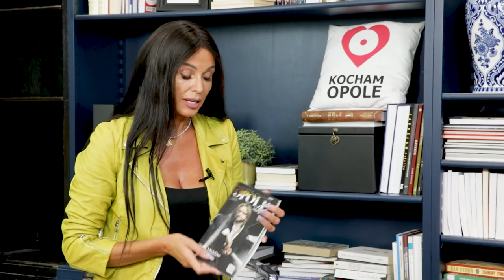Gość dnia - dr Tomasz Czarnik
Jeśli chcemy czuć się bardziej bezpieczni i jednocześnie swobodni - musimy się szczepić! Przekonuje o tym dr hab. Tomasz Czarnik z Uniwersytecki Szpital Kliniczny w Opolu